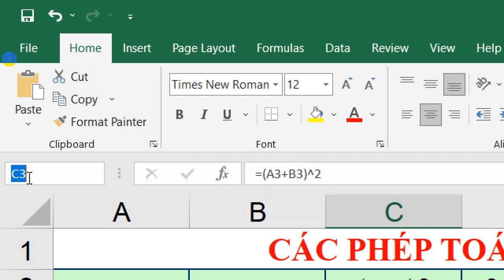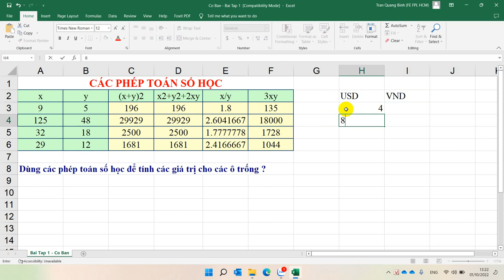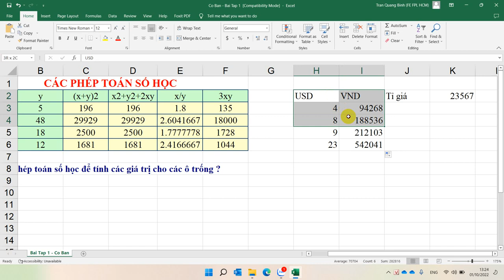Hai Mươi Bài Excel Cơ Bản Bài 1